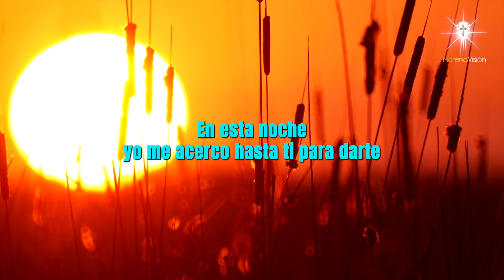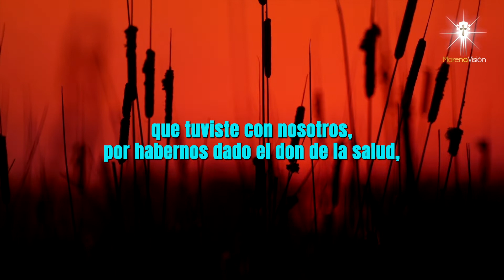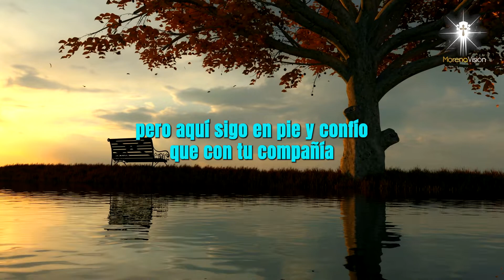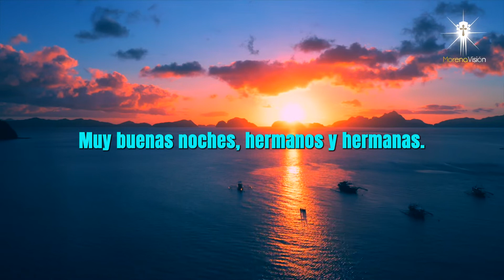ORACIÓN DE LA NOCHE DE HOY DOMINGO 18 SEPTIEMBRE [ ORACIONES DE LA NOCHE 🙏🏼 🌙 ] /MV ORACIONES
Amado Dios, te suplico que mires nuestras vidas, nuestras esperanzas, nuestros temores y también nuestras necesidades, para que seas Tú quitando de nuestro corazón todo sentimiento de miedo o inseguridad. Amén 🙏🏼

Oración de la noche de HOY domingo 18 septiembre 🙏🏼 Morena Vision Oraciones

Hoy de manera especial quiero pedirte que nos concedas una noche en paz y alegría, que visites nuestro hogar, que seas Tú librándonos de todo mal y de todo peligro de la noche y si es tu voluntad, que nos regales un plácido despertar para disfrutar en tu compañía de la alegría de una nueva semana 😇
Les deseo una muy feliz noche, que Dios los acompañe protegiéndolos de todo mal y colmándolos de bendiciones
Amén 🙏🏼

MV. Oraciones